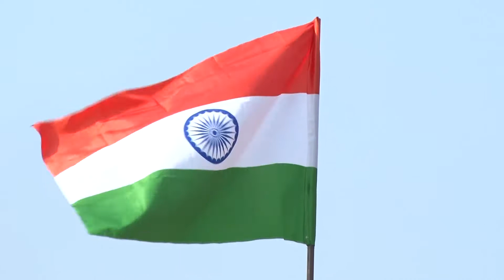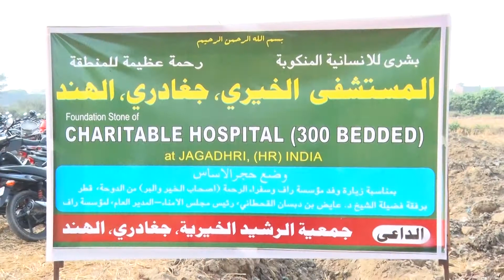إفتتاح دار الأيتام جغادري عن طريق رافPart 5